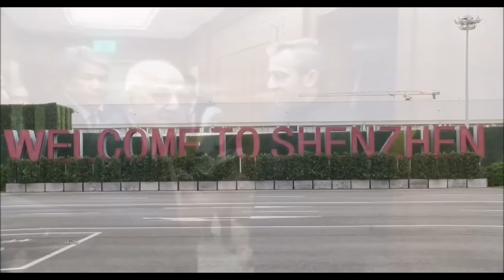ഇറാൻ പോരാട്ടതിന് വീര്യം കൂട്ടാൻ മിസൈലുമായി പാകിസ്താൻ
pakistan support for iran
China's support to Pakistan
China provides technology development support to Pakistan
With the support of China Pakistan developed its missiles